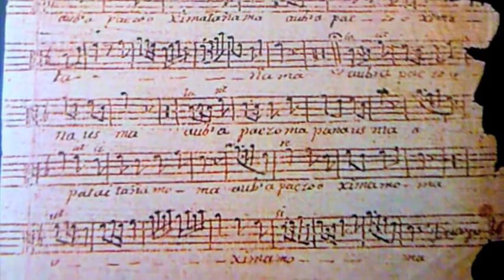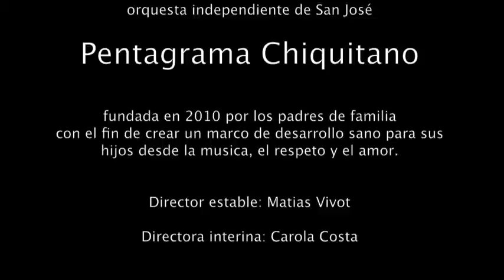Pentagrama Chiquitano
"El Oboe de Gabriel" por la Orquesta Independiente de San José de Chiquitos "PENTAGRAMA CHIQUITANO".
Versión para Flauta y orquesta de cuerdas.
Director: Matias Vivot
"Gabriel's Oboe" by "Pentagrama Chiquitano" chamber orchestra, from San Jose de Chiquitos, Bolivia.
Performed for flute and strings.
Conducer: Matias Vivot.